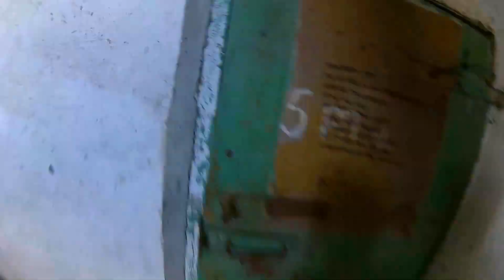Полазка на жуткий Элеватор, Тамбовский элеватор "Смерти"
Лучшая благодарность для меня - ваш лайк, репост и комментарий под видео.
Помощь проекту:
Карта: 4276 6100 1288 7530
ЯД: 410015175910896